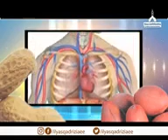مونگ پھلی کے فوائد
از
امیر اہلسنت حضرت علامہ مولانا ابو بلال محمد الیاس عطار قادری رضوی ضیائی دامت برکاتہم العالیہ